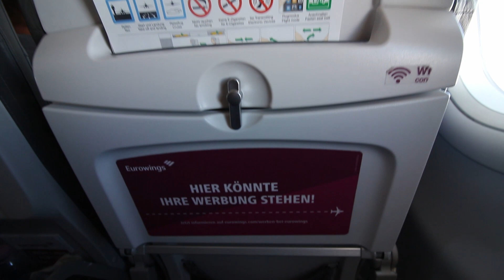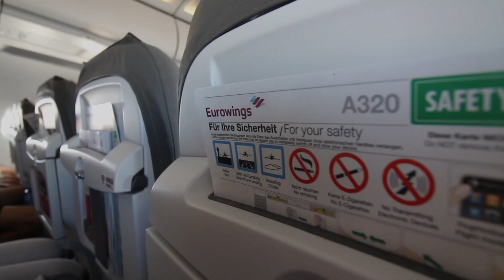Eurowings A320 - Budapest to Stuttgart [FULL HD]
Great flight with EW to Stuttgart!

Eurowings  -  EW / EWG
Flight: EW2783 / EWG2783
Origin: Budapest Ferenc Liszt International Airport, Hungary (BUD/LHBP)
Destination: Stuttgart Airport, Germany (STR/EDDS)
Aircraft: Airbus A320-214(SL)
Registration: D-AEWT - MSN: 7534
Seat: 15F
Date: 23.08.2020